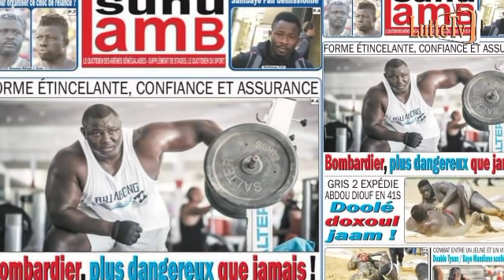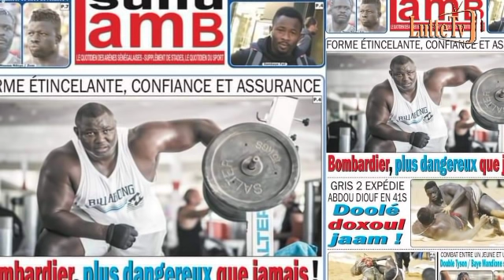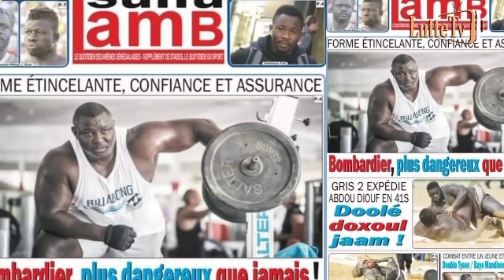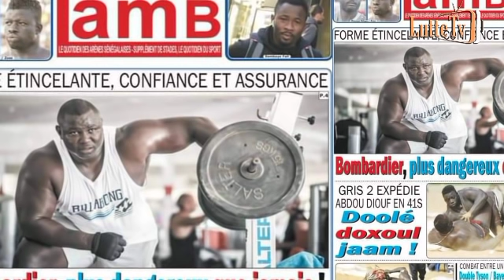Zoss vs Moussa Ndoye plébiscité : Qui pour organiser ce choc de relance ?